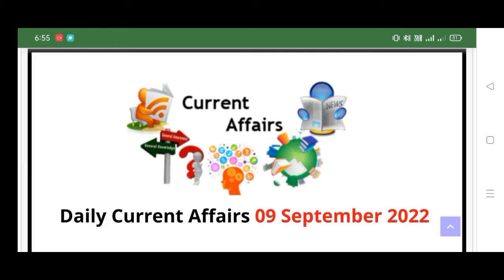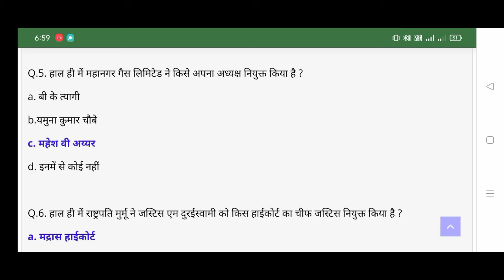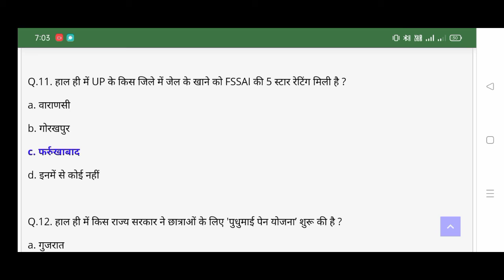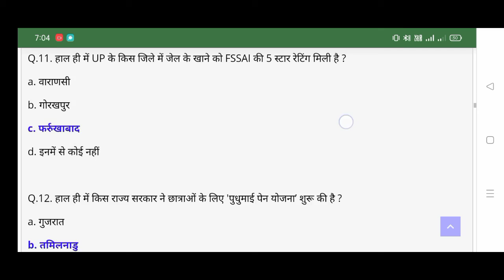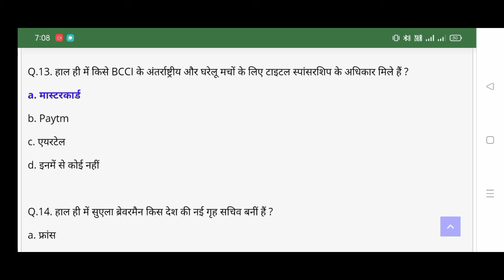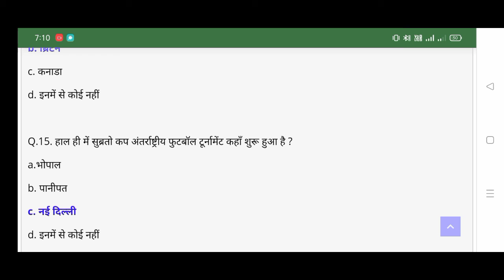9 September Daily Current Affairs 2022 all exam SSC PSC RAILWAY UPSC VYAPAM SI BANK#shorts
9 September Daily Current Affairs 2022 all exam SSC PSC RAILWAY UPSC VYAPAM SI BANK#shorts